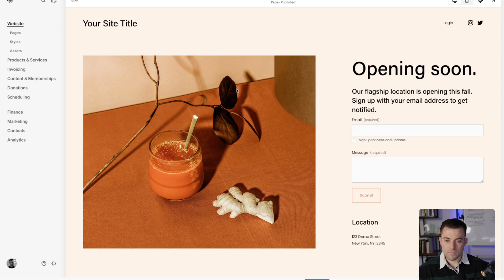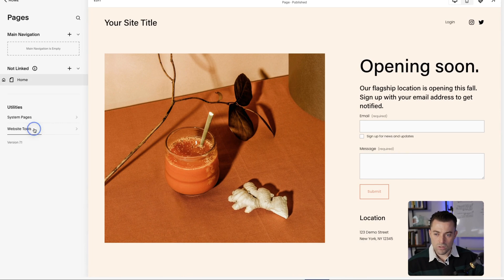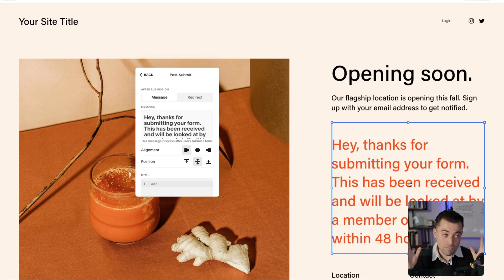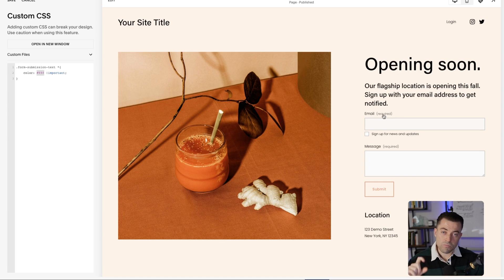Change Color of Form Post-Submit Text on Squarespace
Want to learn more about Sam? to see more of his work as a Squarespace Circle Member.

Timestamps:
00:00 Introduction to Form Submission Text Color Issue
00:17 Exploring the Form Editor
00:35 Searching for Form Submission Text Options
01:11 Adding Custom CSS to Change Text Color
01:40 Verifying the Changes
02:06 Adjusting for Header Text
02:36 Final Thoughts